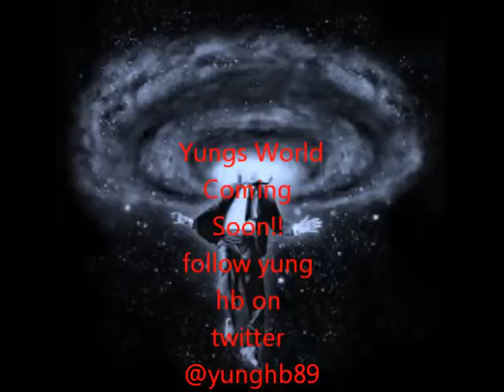Yung hb - dont like remix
Follow Yung hb on twitter @yunghb89